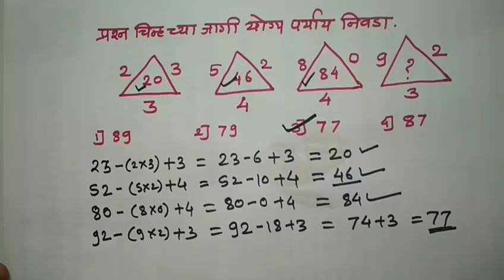Combined exam PSI STI MPSC Mental Ability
*MPSC स्पर्धा परीक्षा only*.

1) C SAT - 2018 answer key

2)  MPSC येणारा प्रश्न

3)  Mental Ability

4) Input Out put Maths

5)  MPSC लीपिक क्लर्क

6)  MPSC C SAT Paper solutions

6) Triagle / square counting

7) काम काळ वेग

8) लसावी मसावी

9)  सरासरी

10)  *250 पेक्षा जास्त video पहा*